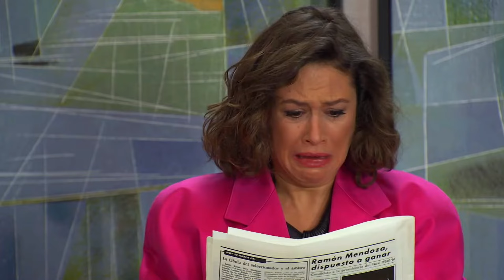VICTORIA LESBIAN LOVE STORIES WITH ALICIA & DIANA❤️🏳️‍🌈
My videos and content are about LGBT community were I will be talking and given my personal point of view regarding movies, series and any type og Lgbt content were I will be doing commentary and showing the Best and leastes LGBT content.